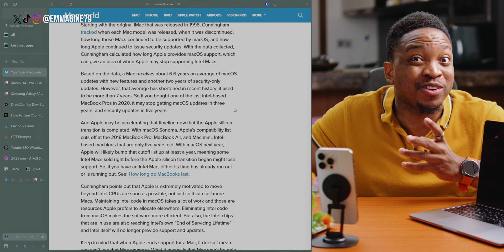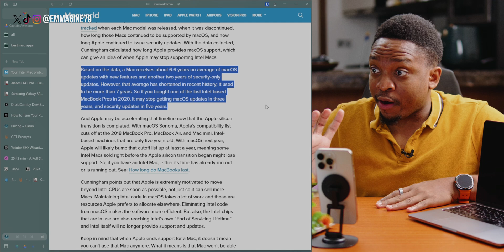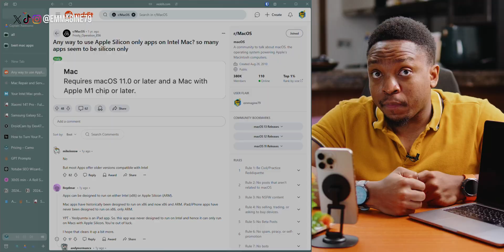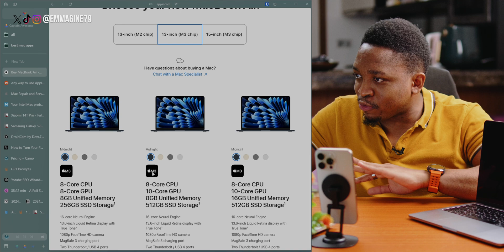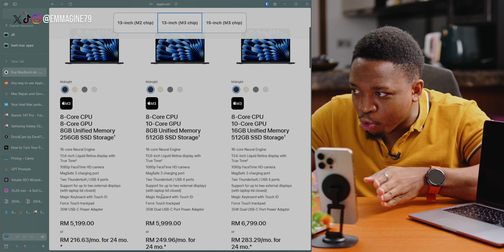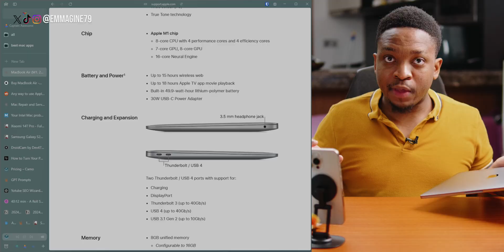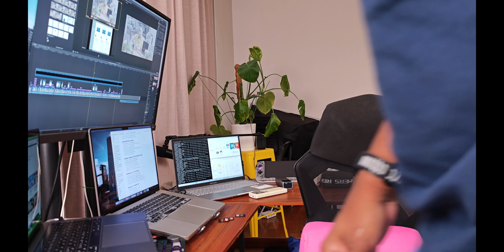Watch This BEFORE You Buy an Intel Mac in 2025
While Intel Macs may seem like a good deal in 2024, there are serious caveats you need to know before hitting that "buy" button. From outdated software updates to looming hardware issues, making the wrong choice now could cost you big time later.

In this video, we break down the real risks of owning an Intel Mac today, discuss performance comparisons with Apple Silicon Macs, and explore hidden costs that may catch you off guard. Is an Intel Mac still worth it in 2024, or should you invest in a future-proof M1 or M2 Mac instead? Watch to find out the honest truth and decide what's best for you!

Your support fuels our passion for tech and helps us bring more content to you!

📖 Chapters:
00:00 - Is It a Good Idea to Buy an Intel Mac in 2024?
00:23 - What to Know Before Buying an Intel Mac in 2024
00:36 - Software Updates and Security Risks in Intel Macs
01:34 - Battery Life: Age and Replacement Costs
02:27 - App Compatibility Issues on Intel Macs
03:13 - Hardware Problems and Inevitable Issues on Intel Macs
04:25 - Intel Macs vs Apple Silicon: Performance Breakdown
05:36 - Is an Intel Mac Worth the Price in 2024?
06:39 - Will You Be Buying an Intel Mac? Let Me Know!
07:51 - End Credits and Special Thanks